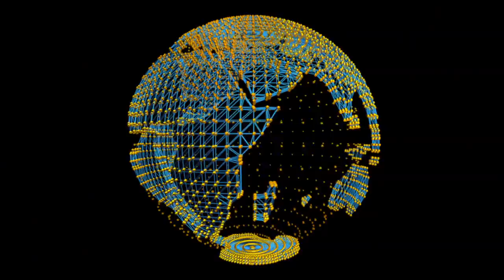Kobe "The Juice" Williams 2012 Highlights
This is Part Two of one of the most explosive Youth Football Players in So. Cal in his last season of Youth Football Kobe has prove that he can hang with the beast edited by The "King of Sports" Toddy Tee sit back turn the sound up and enjoy
Song Dirty  South Hip Hop Instrumental By Chevy 174